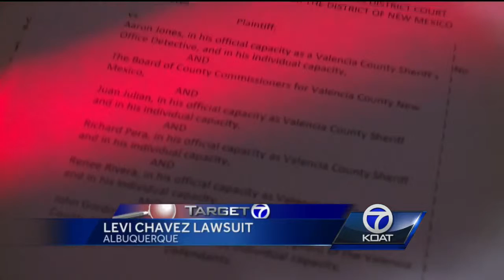Levi Chavez sues, says investigation was 'witch hunt'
Levi Chavez, the man acquitted of murder in the death of his wife, is suing a slew of law enforcement and government officials.